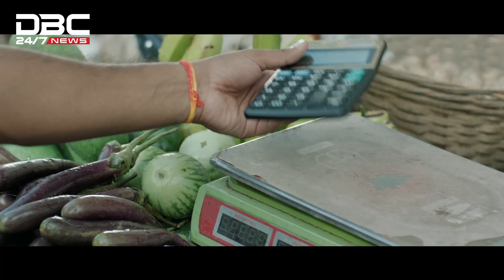ঢাকা-নারায়ণগঞ্জ রুটে ফের ট্রেন চলাচল শুরু হচ্ছে পহেলা আগস্ট | DBC NEWS